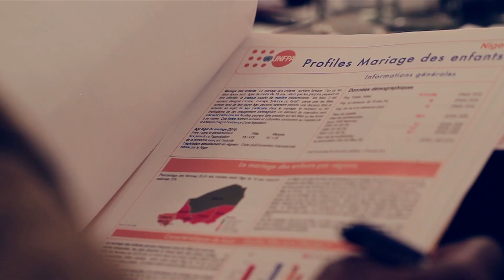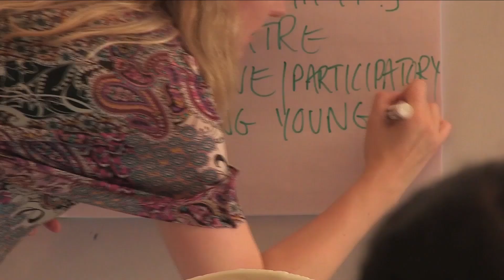Ending child marriage by moving in waves: Video message by Graça Machel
As Girls Not Brides reaches 500 members, Graça Machel, one of the founders of Girls Not Brides, celebrates the global movement's achievements towards ending child marriage and emphasises the urgent action that remains to be taken.

"We need to keep not only pressure, but we need to keep educating, in a sustained way, all those who are involved in making decision about the life and the future of girls."